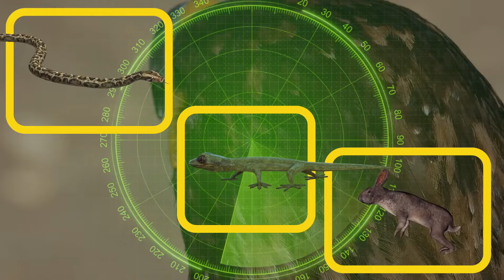Datos sobre aves que te sorprenderán 🐧 | Documentales Infantiles | Vídeos educativos para niños 🐓🦜🦆🦉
¿Te gustaría saber más sobre las aves ?
Con este vídeo te informarás sobre los datos más curiosos sobre estas maravillosas e inquietantes criaturas.
Los documentales para niños ayudan a los pequeños a conocer más sobre el mundo que los rodea, e invita a la curiosidad.

🟢 Ya estamos en spotify!!!

¡Te esperamos pronto!

En este video aprenderás sobre las aves como lo son el tucán, el flamingo, el colibrí, el águila el búho y muchos más! Aprende sobre tus animales preferidos con Monichita!